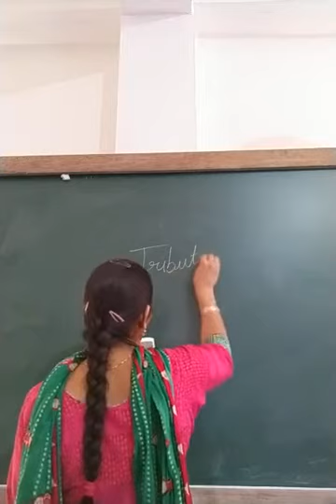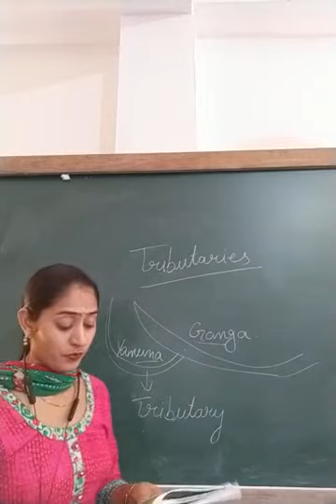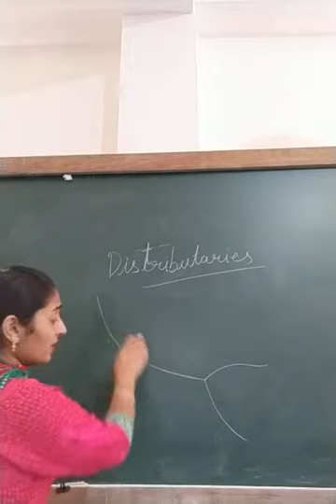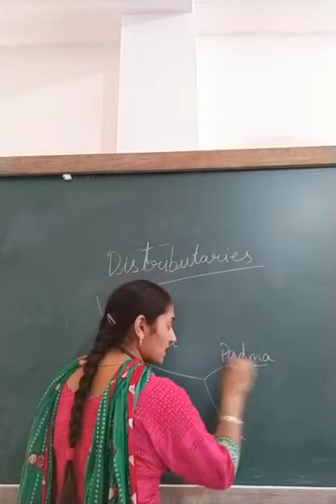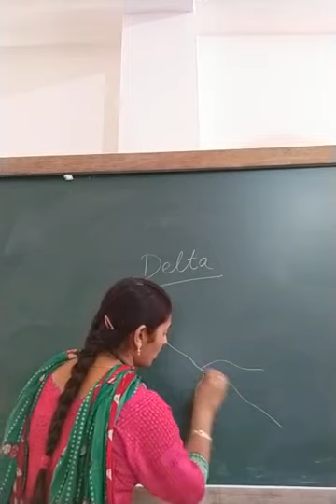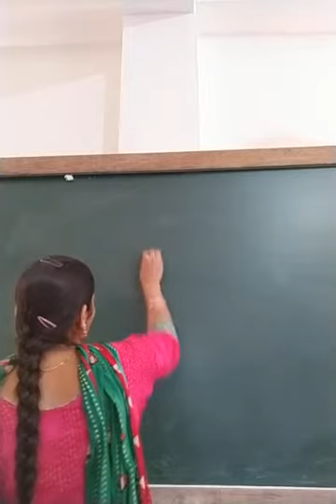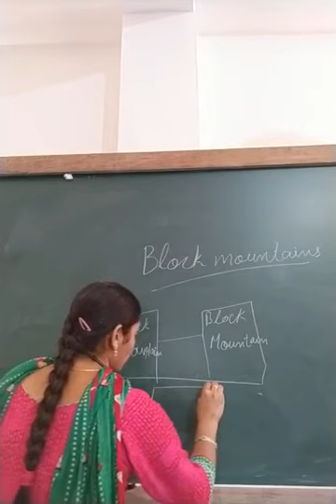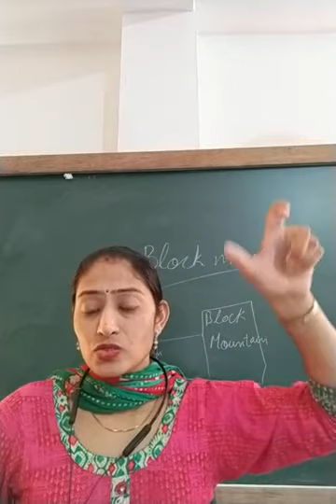Class 6th. Subject: Geography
Ch-1 Representation of Geographical Features ( video 5)